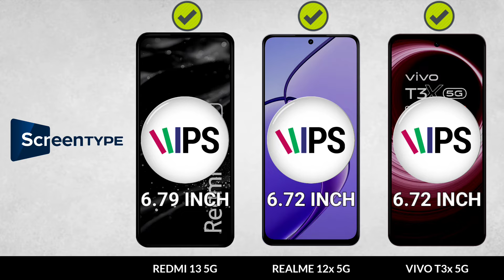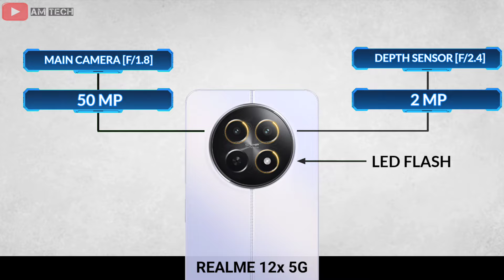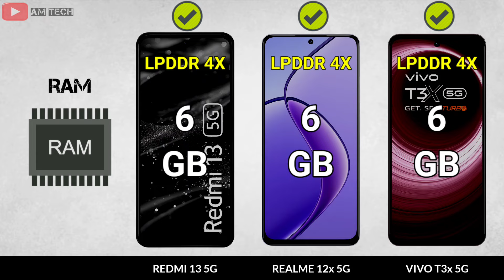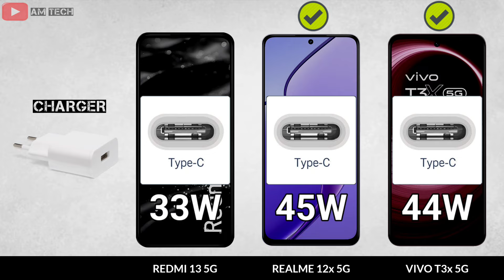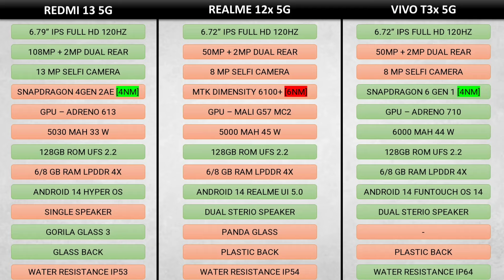Redmi 13 5G vs Realme 12X 5G vs Vivo T3X 5G–Best phone Under ₹14,000 in 2024!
Welcome to our detailed comparison of the Redmi 13 5G, Realme 12X 5G, and Vivo T3X 5G—three popular 5G smartphones priced under ₹14,000 in 2024. We’ll dive into their specifications, performance benchmarks, and real-world usage to determine which phone stands out in terms of value and features.

Redmi 13 5g vs Realme 12x 5g vs Vivo t3x 5g
redmi 13 5g Price in india
Bestphone under 14000